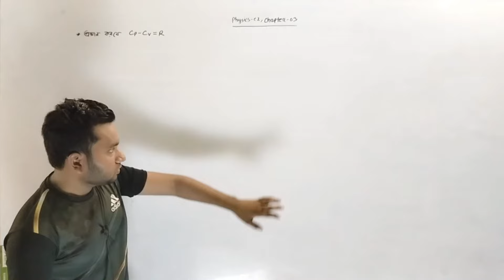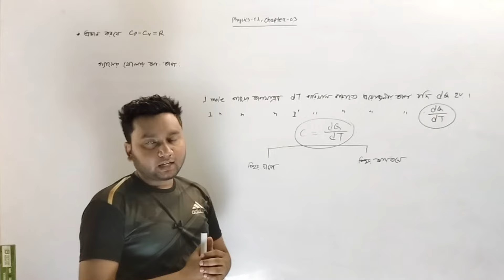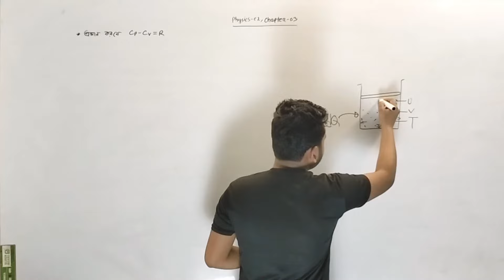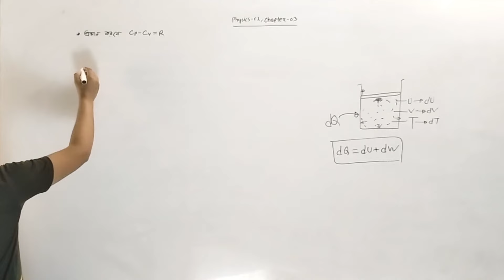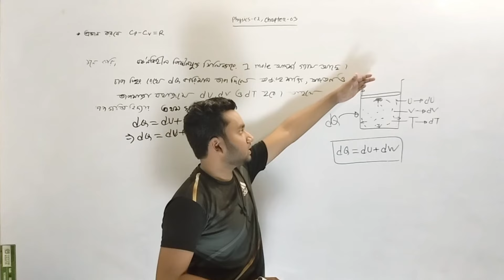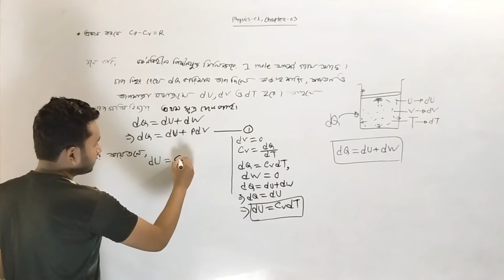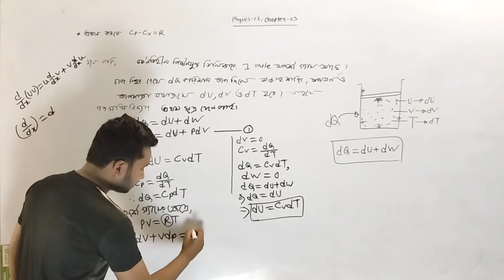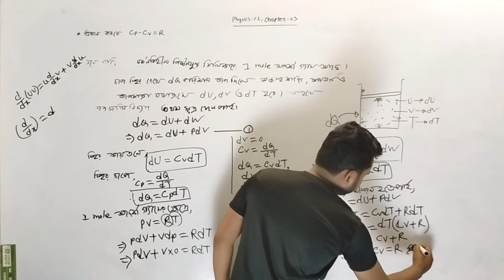Physics 2 Chapter 3 || Cp - Cv = R || তাপগতিবিদ্যার প্রথম সূত্র || ফিজিক্স ২ তৃতীয় অধ্যায়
Polytechnic Physics 2 Chapter 3 Part 1